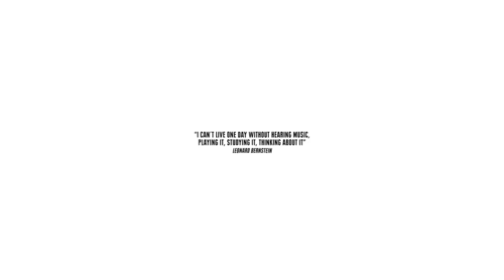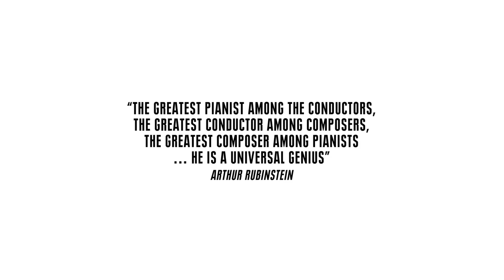Bernstein – Complete Recordings on DG and Decca (Trailer)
Leonard Bernstein was a musical titan of the 20th Century as a composer, a conductor and a communicator. Every one of the 121 CDs + 36 DVDs and the Blu-ray Audio in this set feature Leonard Bernstein in his persona as legendary conductor.  This Limited Numbered Edition boxed set is the largest of DG’s suite of beautifully-conceived albums and sets marking the 2018 centenary of the remarkable human being and musical legend.